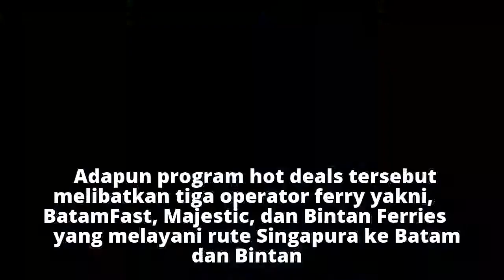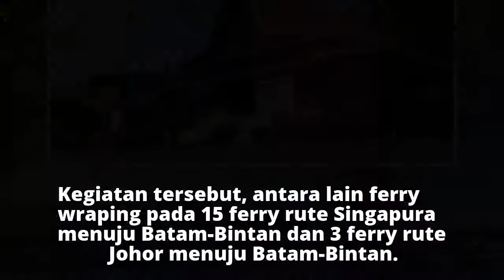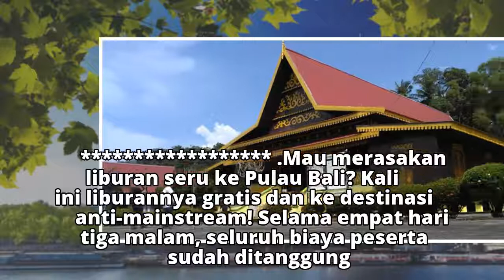Dianggap Memuaskan, Kemenpar Teruskan Program Hot Deals